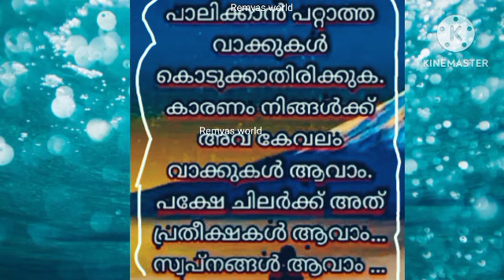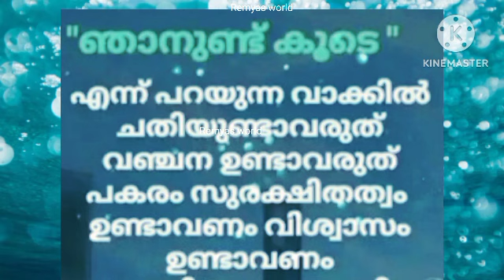malayalamstatus തിരക്കുകൾ കഴിഞ്ഞിട്ടു ജീവിക്കാ൯ കഴിയുമോmotivational